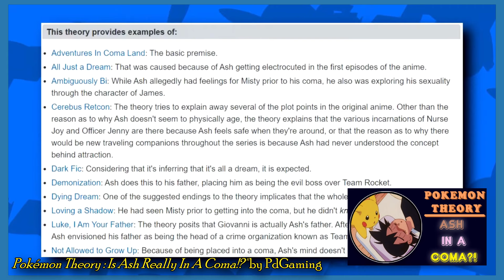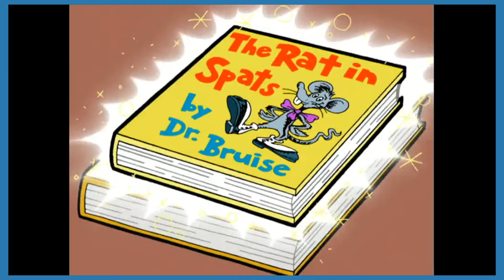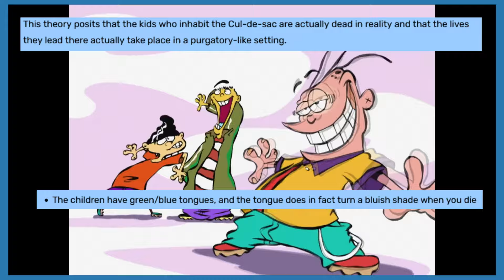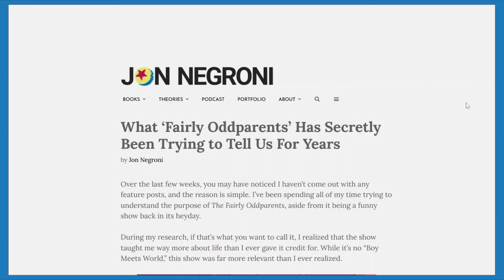Fairly Oddparents Theory: The REAL Reason Timmy Turner Has Fairy Godparents (But Not Really)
There are a lot of weird rules and things about how fairy godparents work in Fairly Oddparents. What if there was a dark secret that revealed the real reason Timmy has godparents that will ruin your childhood?
Also, what if that was all stupid? And, what's the point of dark fan theories about cartoons?

00:00 Intro
02:33 The Theory
07:41 Why It's Wrong
11:51 The Problem With Fan Theories
15:48 Conclusion